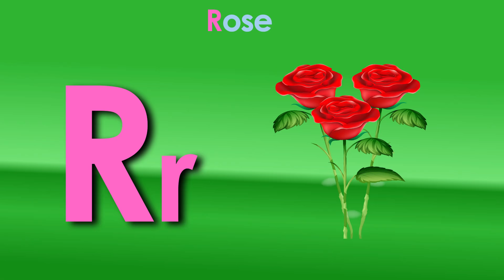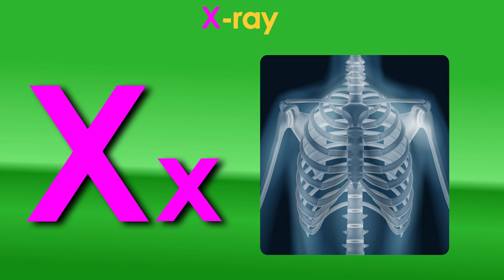AEIOU | Alphabet song | ABC Phonics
New Alphabet song featuring letter sounds with an emphasis on vowels.

Letter recognition and knowledge of their sounds are a foundational part of learning how to read. Sing along with us.

🎶: Itunu "HiteeSticks" Joe
🎛: Bob Whyte Studios